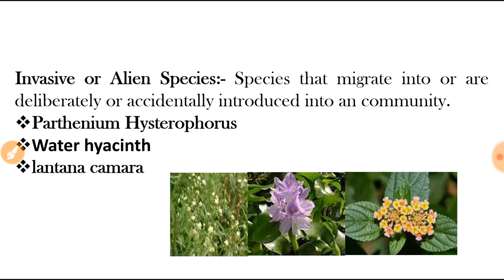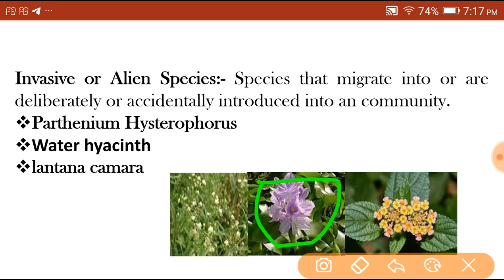Invasive species| alien species| environmental sciences| mindmapping | evs jrf best coaching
JRF environmental sciences
environmental sciences job in India